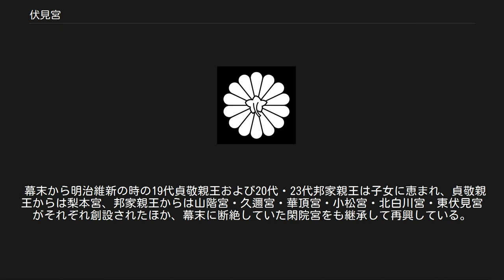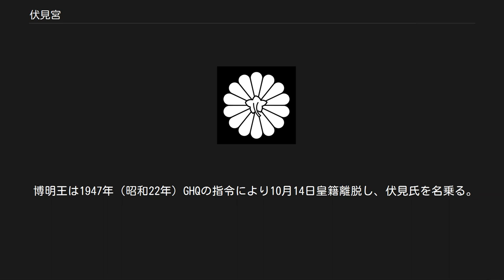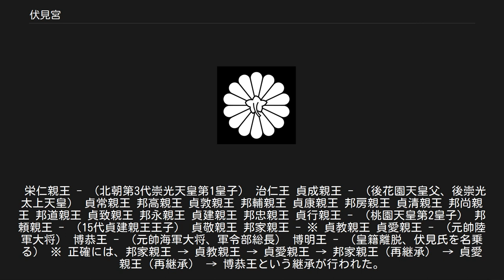伏見宮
伏見宮（ふしみのみや）は、かつてあった日本の宮家の一つ。
宮家御紋は伏見宮十四裏菊。
世襲親王家の4家の中では最も歴史が古く、持明院統の嫡流で北朝の崇光天皇の第一皇子栄仁親王を初代とする。
宮号はその所領だった伏見御領に因む。
 第3代貞成親王の第一王子彦仁王は、嗣子のない称光天皇の猶子となって後花園天皇として践祚し、この皇統が徳仁（第126代天皇）を含めた今日の皇室に連なっている。
一方、貞成親王の第二王子貞常親王（後花園天皇の弟）の系統は以後代々と伏見宮を継承し、明治になるとそこから数多くの連枝が新宮家を創設した。
 昭和22年（1947年）に昭和天皇の弟宮たる直宮3家（秩父宮・高松宮・三笠宮）を除いたすべての傍系宮家がGHQの指令に基づいて皇籍を離脱することになったことに伴い、第26代博明王が臣籍に下って伏見博明を名乗った。
このとき皇籍離脱した11宮家（旧皇族）はいずれもこの伏見宮の系統である。
 北朝第三代崇光天皇の第一皇子・栄仁親王は持明院統の嫡流にあたったが、その皇位継承は将軍足利義満に忌避されたと考えられ、皇位を継承することなく御領のひとつ伏見御領に移り、伏見殿と呼ばれるようになった。
 第3代・貞成親王は、自ら伏見宮と称していた。
貞成親王の第一王子は後花園天皇として即位し、第二王子の貞常親王が4代目となったが、貞常親王は兄の後花園天皇から永世「伏見殿」と称することを勅許され、以後、代々「伏見宮」と名乗るようになった。
 幕末から明治維新の時の19代貞敬親王および20代・23代邦家親王は子女に恵まれ、貞敬親王からは梨本宮、邦家親王からは山階宮・久邇宮・華頂宮・小松宮・北白川宮・東伏見宮がそれぞれ創設されたほか、幕末に断絶していた閑院宮をも継承して再興している。
また久邇宮からはさらに賀陽宮・東久邇宮・朝香宮が創設され、北白川宮からはさらに竹田宮が創設された。
維新後に創設された宮家はそのすべてが伏見宮家の系統である。
 邦家親王の跡を継いだ24代貞愛親王は、元帥・陸軍大将に累進。
明治天皇および大正天皇の信任も厚く、皇族の重鎮として、大日本農会・在郷軍人会総裁を歴任した。
 貞愛親王の跡を継いだのが、25代博恭王である。
博恭王は当初、華頂宮家を継承していたが、伏見宮家の継嗣とされていた弟の邦芳王が病弱のため、伏見宮に復帰して継嗣となった。
元帥・海軍大将・軍令部総長として昭和海軍の実力者であった。
博恭王は、1946年（昭和21年）8月16日に薨去し、博恭王の第一王子の博義王は父よりも早く薨去していたので、博義王の第一王子である博明王が26代となった。
 博明王は1947年（昭和22年）GHQの指令により10月14日皇籍離脱し、伏見氏を名乗る。
 江戸時代の伏見宮家は京都御所周辺に2ヶ所の邸宅を有しており、その時の当主の都合で、どちらかを本邸として使用していた。
御所東部と御所北部に、その邸宅は存在した。
御所北部の邸宅は現在、同志社女子大学の敷地の一部となっている。
周囲には桂宮家と五摂家の二条家と近衛家の邸宅があった。
 御所東部（出町北鴨口）の邸宅は戦後に了徳寺になったが、現在は廃寺になっている。
邸宅跡地付近には、「妙音弁財天」を祀る伏見宮家の鎮守社が今も残る。
 明治時代初期以降の伏見宮邸の跡地は、ホテルニューオータニとなっており、庭園にその名残がある。
なおこの場所には、はじめ加藤清正の下屋敷があり、後には井伊家中屋敷があった。
 別邸として千葉県銚子市に瑞鶴荘を有していた。
 栄仁親王 - （北朝第3代崇光天皇第1皇子） 治仁王 貞成親王 - （後花園天皇父、後崇光太上天皇） 貞常親王 邦高親王 貞敦親王 邦輔親王 貞康親王 邦房親王 貞清親王 邦尚親王 邦道親王 貞致親王 邦永親王 貞建親王 邦忠親王 貞行親王 - （桃園天皇第2皇子） 邦頼親王 - （15代貞建親王王子） 貞敬親王 邦家親王 - ※ 貞教親王 貞愛親王 - （元帥陸軍大将） 博恭王 - （元帥海軍大将、軍令部総長） 博明王 - （皇籍離脱、伏見氏を名乗る） ※ 正確には、邦家親王 → 貞教親王 → 貞愛親王 → 邦家親王（再継承） → 貞愛親王（再継承） → 博恭王という継承が行われた。
そのため、系図によっては邦家親王を20代・23代、貞愛親王を22代・24代、博恭王を25代と数えているものもある。
 また11代邦尚親王については、その父である10代貞清親王よりも7か月早く薨去しているので歴代当主に数えない説もある。
同様に、2...